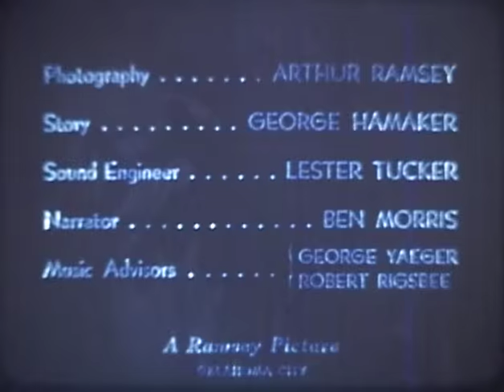Turner Ranch documentary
Narrated documentary focuses on the Roy J. Turner's ranch in Sulphur, Oklahoma.

Various shots include Roy J. Turner, who gives a tour of the ranch and talks about how the herd is cared for, prizes won by the Hereford cattle on the Turner ranch, Turner family in daily activities, and 4H cattle judging competition at the ranch.

Identifier: ualr-ms-0001_07_Video_vid0042